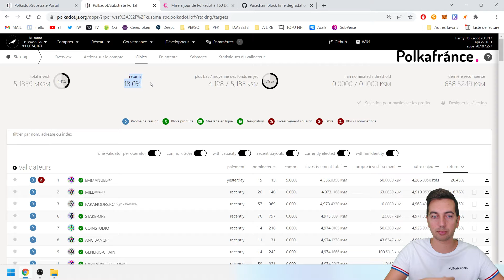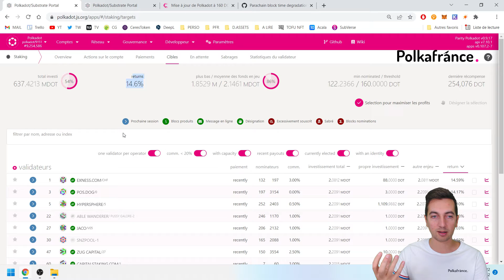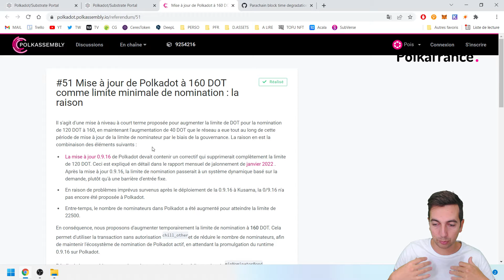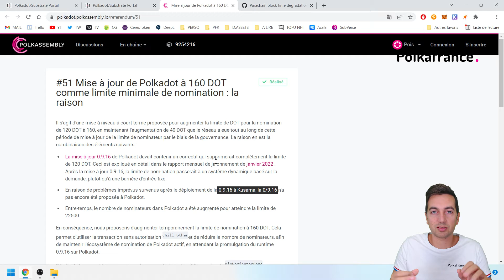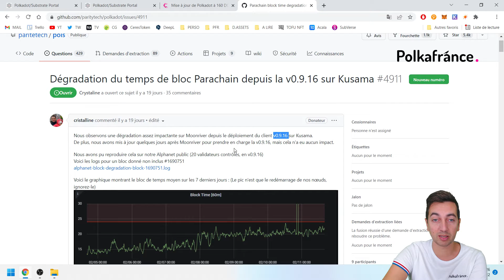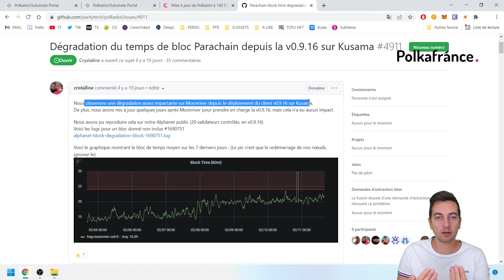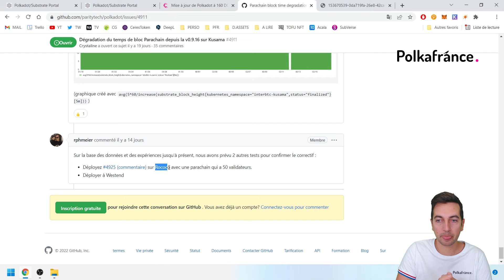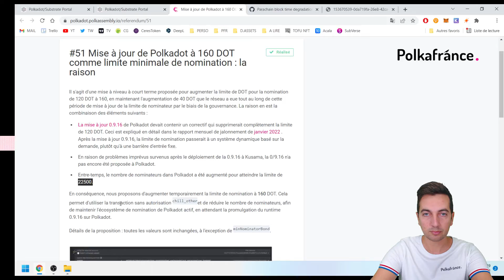FLASH INFO : 160 DOT MINI POUR STAKING POLKADOT ! POURQUOI ?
Une motion numéro 51 augmente le nombre de DOT à mettre en staking, allons-voir pourquoi ! 🧠

0:00 - 160 DOT POUR LE STAKING DE DOT
0:48 - Rentabilité du staking
2:20 - Fonctionnement du staking sur Polkadot
3:15 - Changer la limite de 120 à 160 DOT
3:50 - Pourquoi cette limitation ?
6:45 - Dégradation des performances des parachains Kusama
10:20 - Staking sur DEX ou CEX